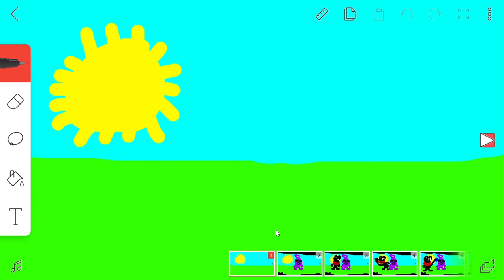freeze attack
Sound Effects - Philip Cartoon Cat - Philip